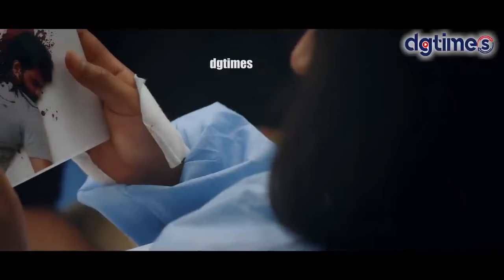இத பாக்கும் பொது எனக்கு பயமா இருக்கு | Amutha Horror Movie Scenes | Mass fight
Casts : Anees Shaz, Sriya Sree, Levin Simon Joseph, Ashna Sudheer, Baby Ileanor, Shivakumar, Raju, Assisi Gibson Tony, Khais Mohammed, Jose, Sindhu, Nimmy Arun Gopan, Ashik Khan, Reshmi, Captain Prakash

Production Company: Southern Film Factory
Producer: Shafeeq AKS
Director: P.S. Arjun
Story & Script: P.S. Arjun
Cinematographer: Rajesh Panangat
Editor: Jithin John
Music Director: Arun Gopan
Sound Designer & FX: Jude Robins
VFX: Meraki Vfx
Costumes: Mohammed Sadiq
Art Director: Jithn V.
Make-up Man: Udayan
Camera Unit: Anima Media Productions
Location Manager: Jose
Production Controller: Ramesh Pollachi
Production Designer: Arun Nadh M.S.
PRO: Guna
Marketing Design: Plumeria Movies
Associate Director: Merilin Deep
Assistant Directors: Sooraj Das, Kausthuban, Rachel Rudankov
Assistant Cameramen: Eldho Chacko, Roshan and Sanel
Focus Puller: Ginu
Focus Puller Assistant: Sandeep